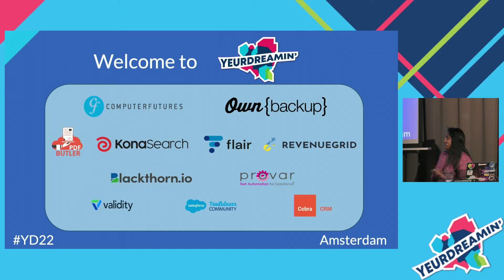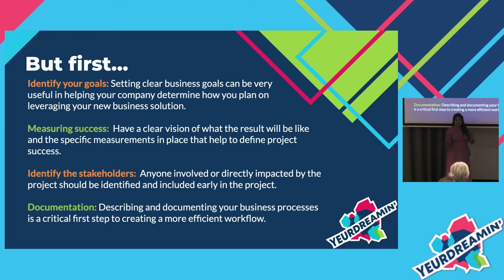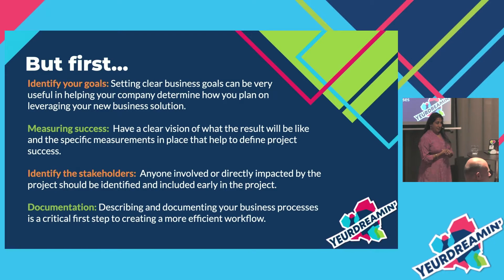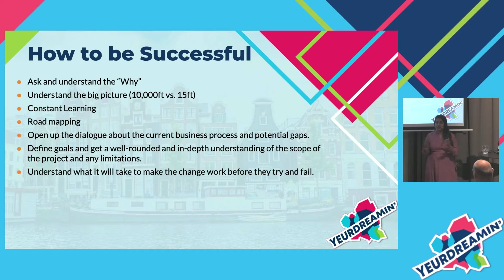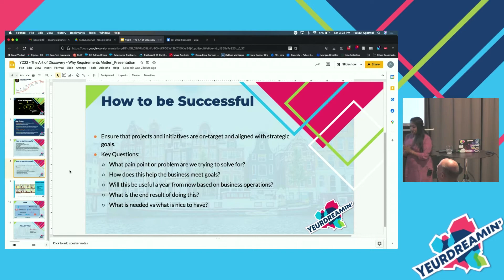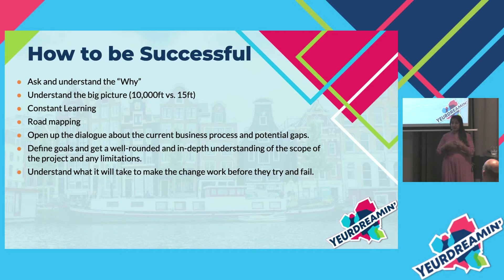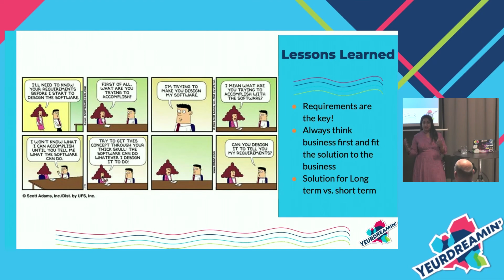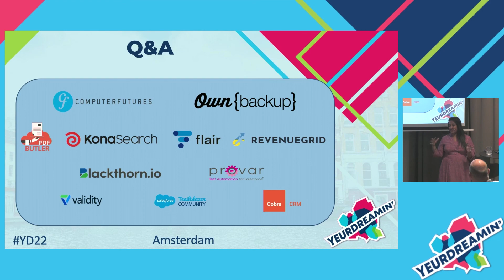Pallavi Agarwal - The Art of Discovery - Why Requirements Matter!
Requirements are the key to a successful implementation and yet so many forget to get the detailed requirements.

In this session, we discuss the what, why, and who, of requirements gathering and why it's one of the critical parts of a successful implementation.

We will focus on different aspects of discovery, requirements gathering, users and use cases and walk through them together to get a clear understanding of why the focus should be on the business and the users.